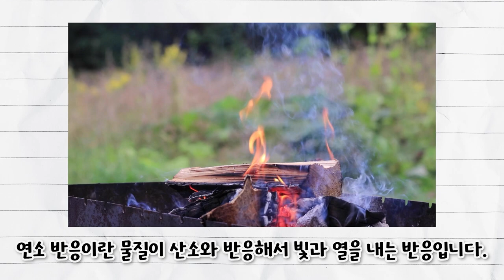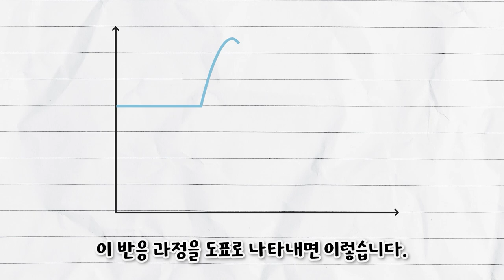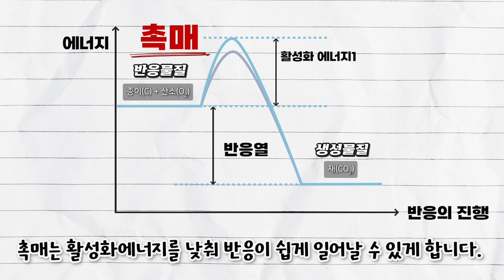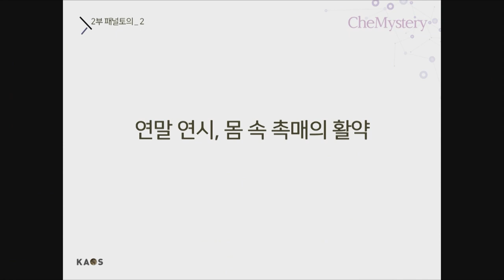[질문과 토론의 과학 #27] 🕵️‍♀️몸속 촉매의 활약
[오늘의 주제]
- 몸속 촉매의 활약

[패널소개]
* 강연자 : 윤완수 성균관대 화학과 교수
* 패널 : 이남기 _서울대 화학부 교수
* 사회 : 하윤경 _홍익대 기초과학과/화학공학과 교수